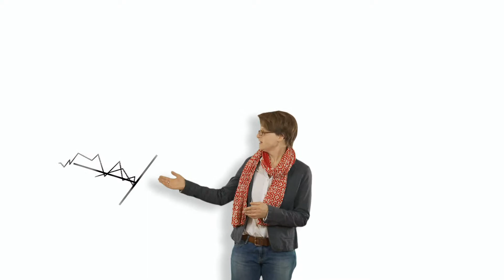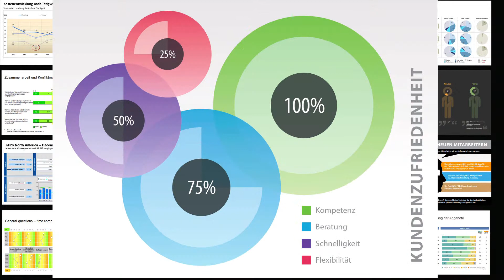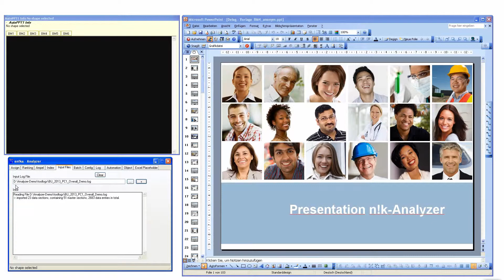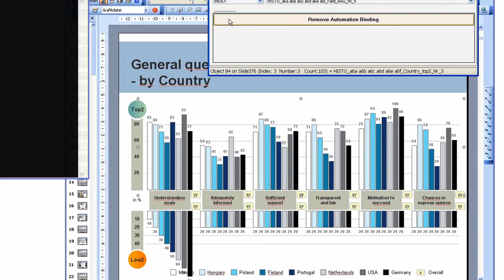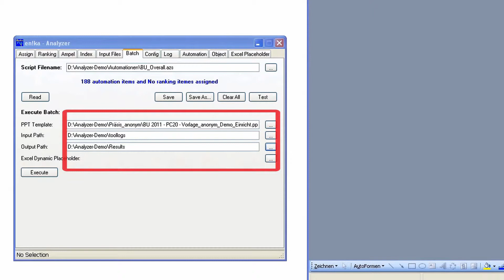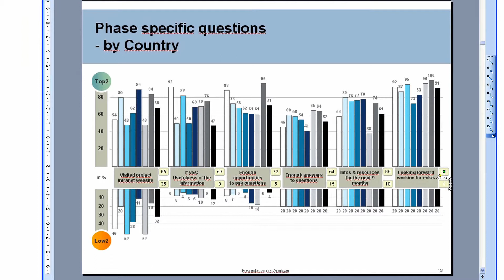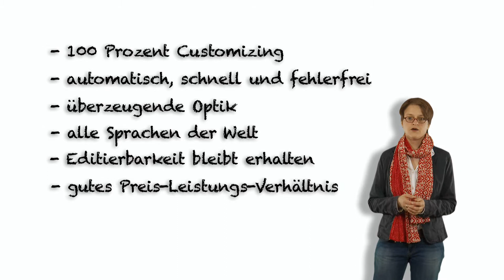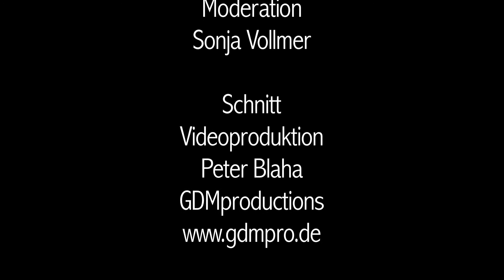Der Enka Analyzer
Hier zeigen wir Ihnen den enka-Analyzer zur vollautomatischen Erstellung von Power Point-Präsentationen. Der Analyzer ist für alle interessant, die entweder viele oder regelmäßig wiederkehrende Daten präsentieren müssen. Zum Beispiel die Ergebnisse von Mitarbeiter- oder Kundenbefragungen mit einer Vielzahl an unterschiedlichen Reports für unterschiedliche Zielgruppen. Oder Monats- bzw. Quartalsberichte mit Unternehmenskennzahlen, Personalstatistiken oder anderen KPI's.